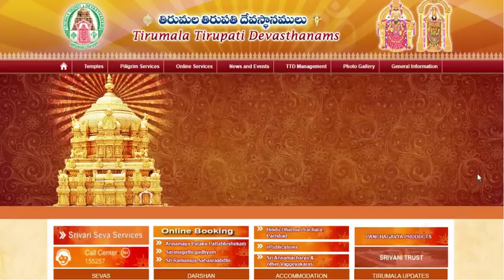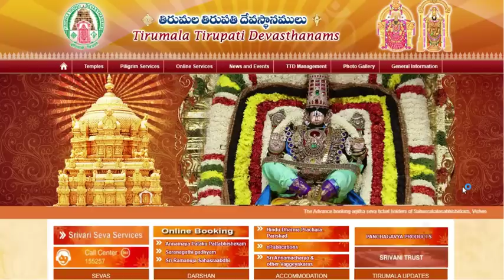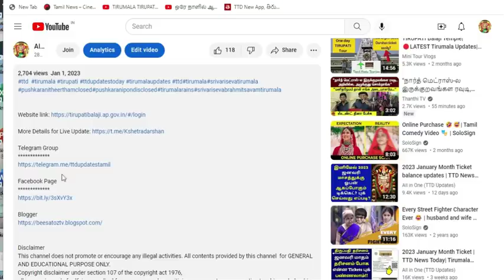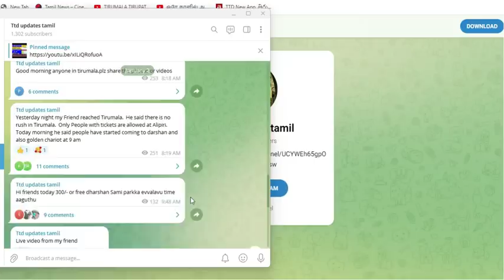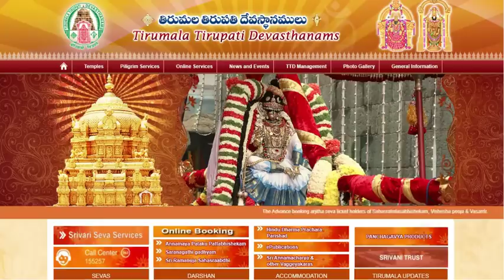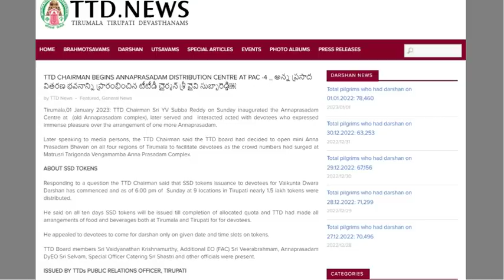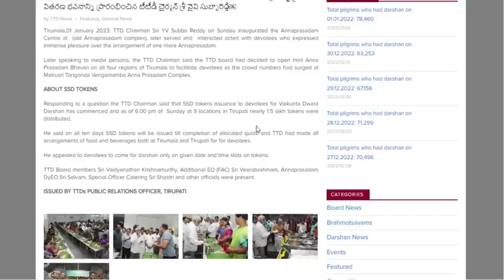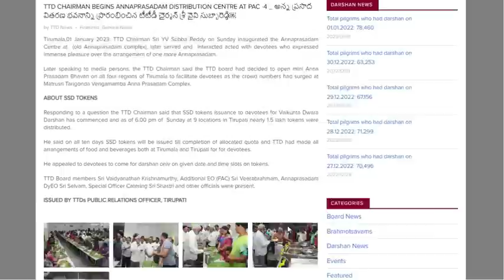Today Tirumal updates || TTD News Today| Tirumala tirupati updates today tamil |02.01.2023 update